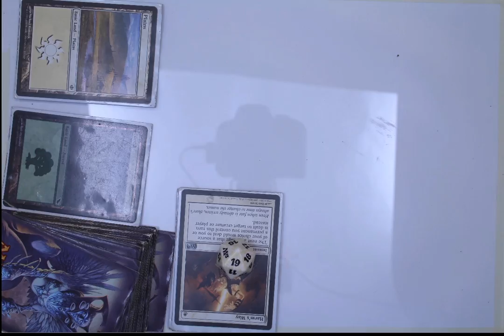Magic the Gathering Stop Motion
Bato and I made this for class